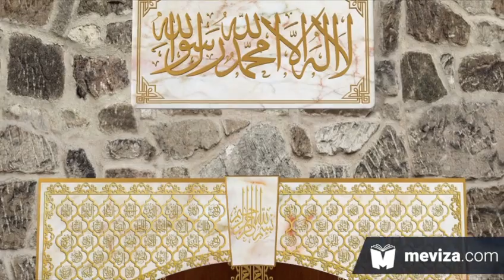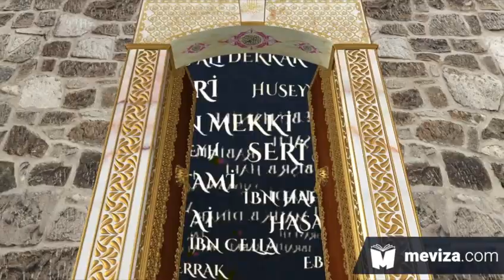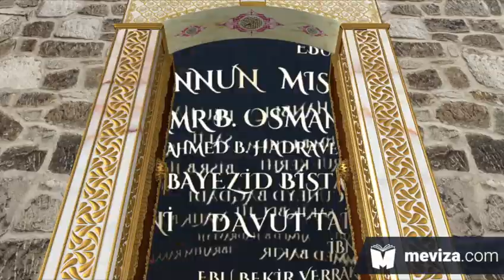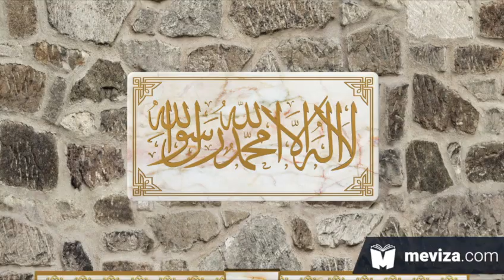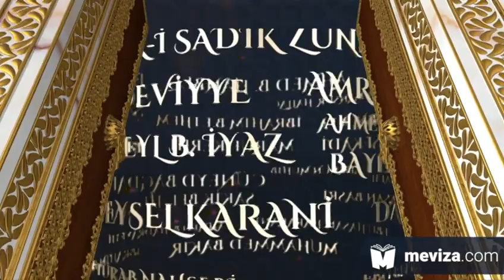57- Tezkiretül Evliya - Ebû Abdullah Muhammed b. Fazl Hazretleri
Tezkiretül Evliya - Ebû Abdullah Muhammed b. Fazl Hazretleri  - kuddise sırruhû -

Ferîdüddin Attâr Hazretlerinin meşhur eseri Tezkiretü’l Evliya, Prof. Dr. Süleyman Uludağ’ın usta kalemiyle Farsça aslından tam metin tercümesiyle dilimize kazandırılmıştır.

Tezkiretü’l Evliya, bir çeşit tasavvufi ve ahlaki bilgiler ansiklopedisidir. Onda, İslam tasavvufunun ve tasavvufi ahlakın hemen hemen bütün meseleleri açık bir dille ve bir çok tekrarlarla kesin bir biçimde ortaya konulmuştur.

Tezkiretü’l Evliya’daki tasavvufi ve ahlaki bilgiler, umumiyetle menkıbeler biçimin­de ve beliğ bir şekilde ifade edilmiştir.

Ferîdüddin Attâr Hazretleri, tasavvufi alanda bir şaheser olan Tezkiretü’l Evliya isimli eserinde 72 evliyaya yer vermiştir.

[Allah cümlesinden razı olsun].

Tezkiretü’l Evliya, şimdi ücretsiz bir sesli kitap olarak Meviza tarafından hazırlanmaktadır. Tamamlanan bölümler burada yayınlanacaktır. Aziz ve Celil olan Allah, istifademizi her daim bereketli eylesin.

Tezkiretü'l Evliya Yayın Bilgileri:

Yayınevi: Semerkand Yayınları
Tercüme Eden: Süleyman Uludağ
Hazırlayan: Meviza

Bu sesli kitap ve videonun hiçbir şekilde içerikleri değiştirilemez. Bu video yeniden hazırlanamaz ve bir ücret karşılığında dağıtılamaz.

5846 sayılı fikir ve sanat eserleri kanunu kapsamında, bu telif hakkı bildiriminde yer alan kullanım şartlarına riayet edilmediğinde veya tarafımızdan tespit edildiğinde gerekli yasal işlem başlatılacaktır.